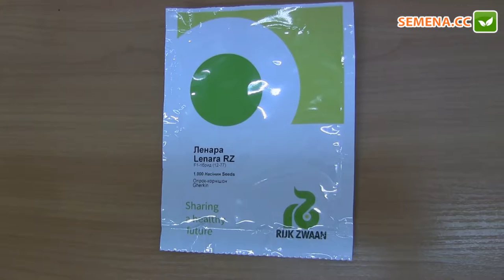Ленара F1 огурец (Rijk Zwaan) Антифейк